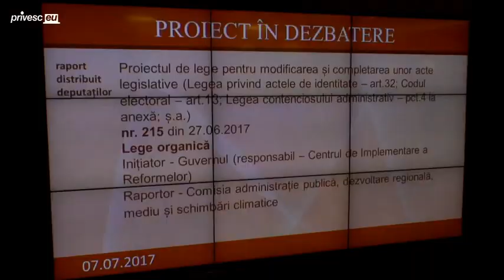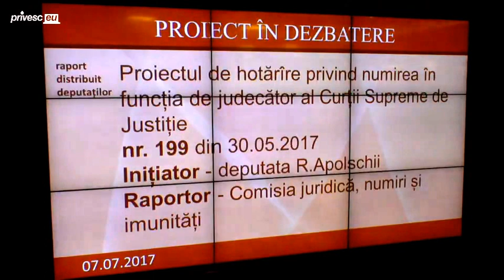Ședința Parlamentului Republicii Moldova din 7 iulie 2017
Titlul evenimentului: Ședința Parlamentului Republicii Moldova din 7 iulie 2017